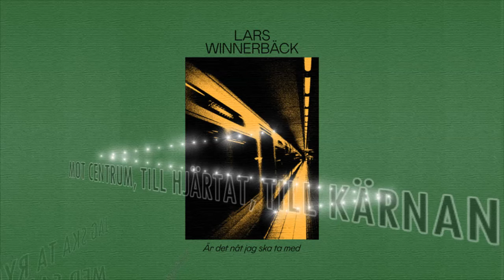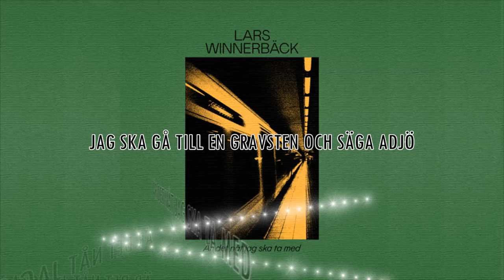Lars Winnerbäck - Är det nåt jag ska ta med (Lyric video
Lars Winnerbäck - Är det nåt jag ska ta med
Neutronstjärnan 2023